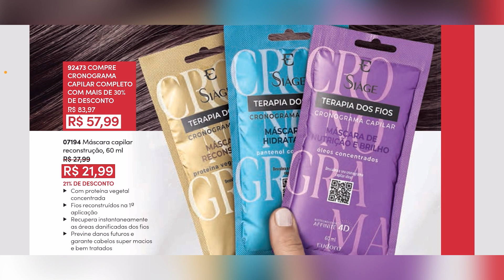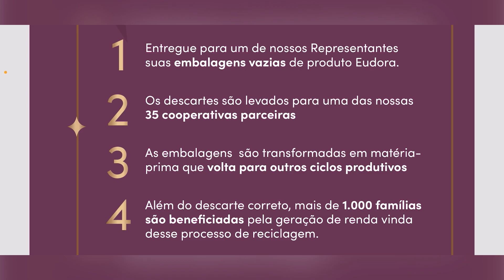REVISTA GUIA DE EUDORA CICLO 02/2023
Vem comigo conferir a revista guia de Eudora do ciclo 02/2023, com várias promoções, presentes e lançamentos.